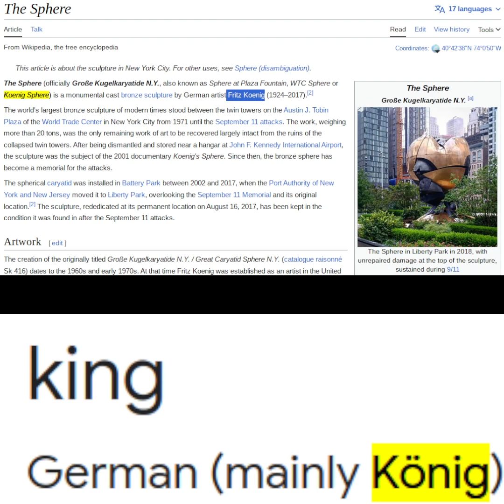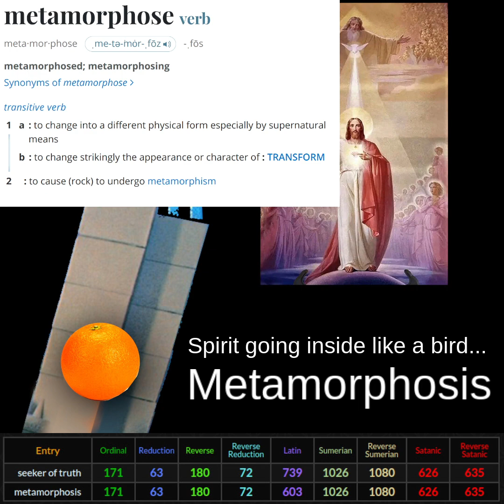◼️ Spiritual Metamorphosis shown in the movie 'THE WALK' (2015)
14:14 Skip intro
16:16 Metamorphism

Clip used from the movie "The Walk (2015)"